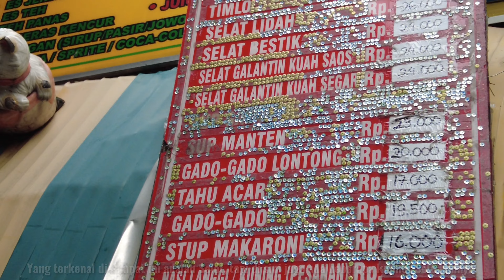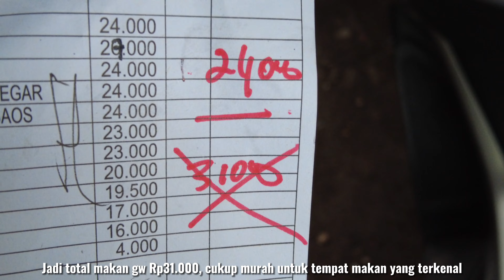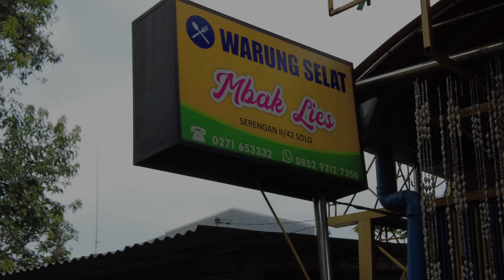Makan SELAT SOLO LEGENDARIS Sejak 1987, Selat Solo Mbak Lies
Warung Selat Mbak Lies
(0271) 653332